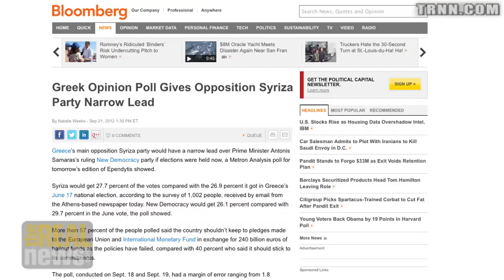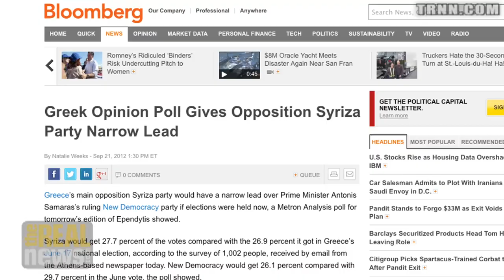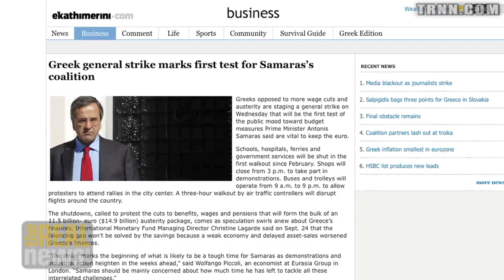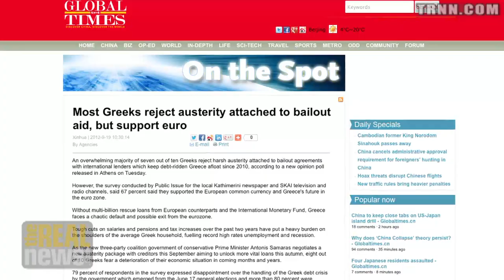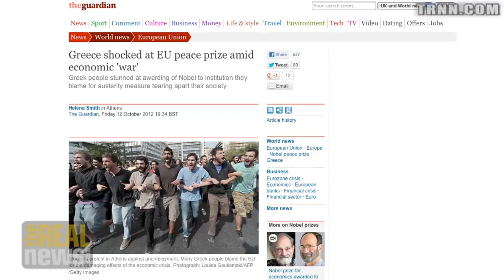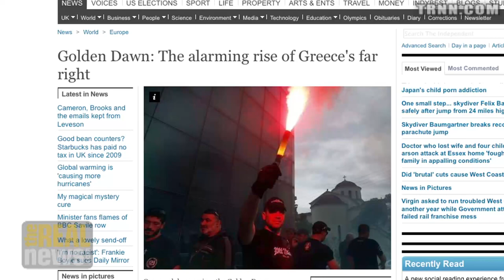Most Greeks Look to Left for Solutions, but Far Right Gaining Strength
Costas Lapavitsas Pt.2: Left party Syriza leads polls but conditions for fascism also developing as crisis deepens